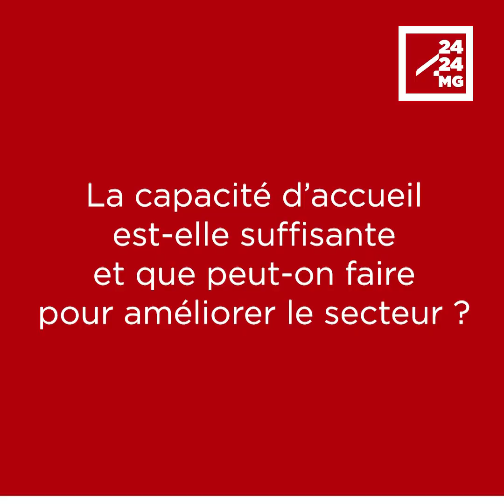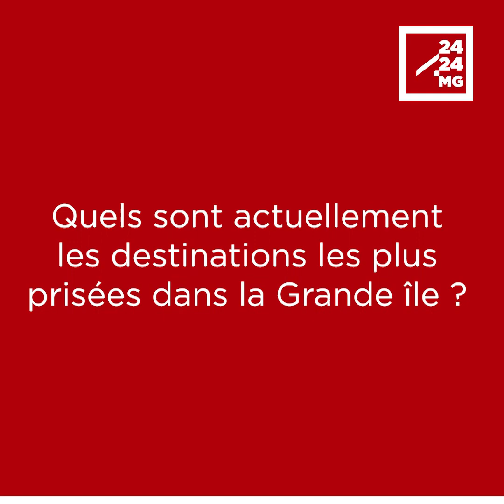JOHANN PLESS, PRESIDENT DE LA FHORM - “Il faut désaisonnaliser le tourisme à Madagascar”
La reprise du tourisme est effective à Madagascar depuis 2022, selon les professionnels du secteur. Actuellement, l’objectif consiste à dépasser les chiffres de 2019 en attirant encore plus de touristes vers la Grande île. De nombreuses réformes et actions doivent être entreprises pour y arriver, selon Johann Pless, vice-président de la confédération du tourisme à Madagascar, et président de la Fédération des hôteliers et restaurateurs de Madagascar. Il souhaite notamment que le secteur soit désaisonnalisé afin d’accueillir les touristes pendant toute l’année dans les mêmes conditions. Interview.